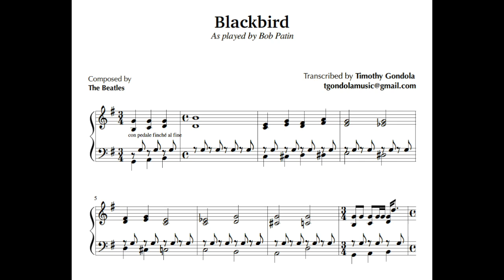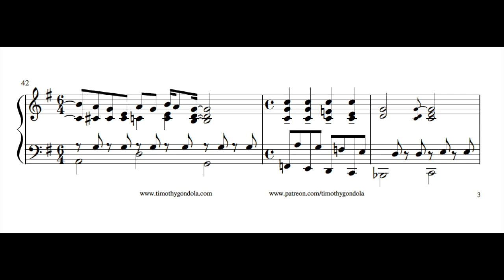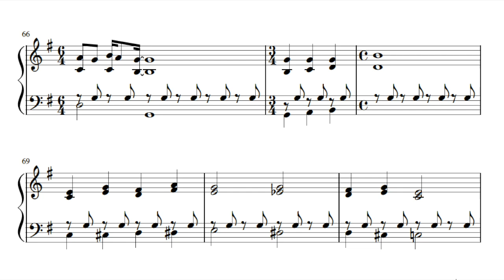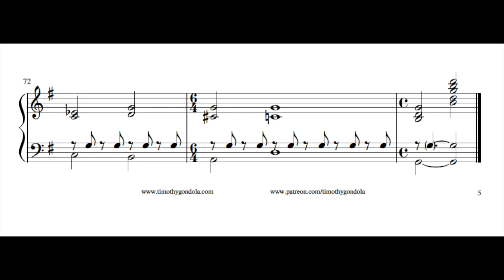Blackbird| Beatles Cover- Piano Transcription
🌴 Here's a take on the Beatle's classic by Bob Patin. This rendition is fairly simple, so it's an excellent transcription for intermediate jazz learners to tackle.